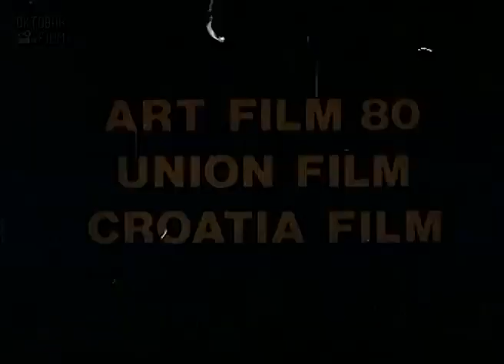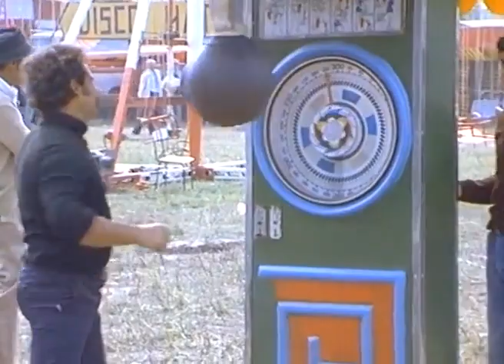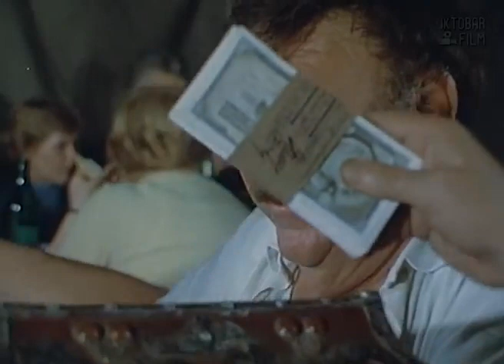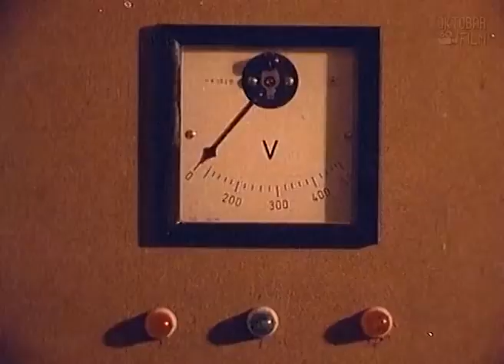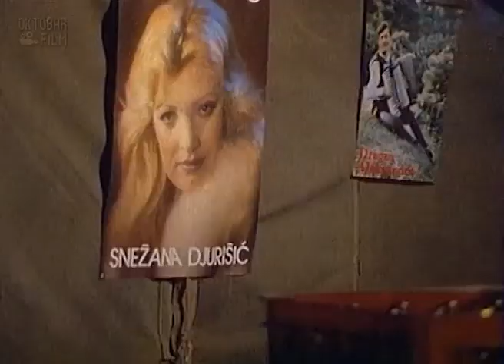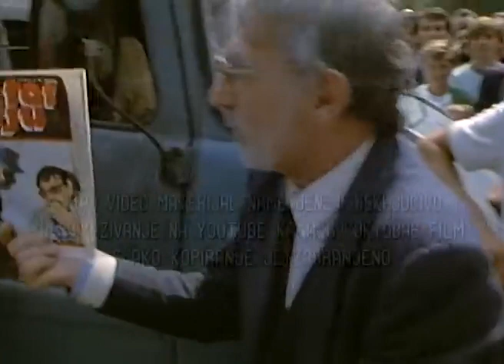KAMIONDŽIJE PONOVO VOZE ,1984.g., 88 minuta, komedija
Režija: Milo Djukanović
Uloge : Miodrag Petrović Čkalja ,Pavle Vuisić, Slavka Jerinić, Dragan Zarić, Jovan Janićijević, Radmila Živković, Ramila Savićević

Dva stara drugra , šofera, odlaze u penziju. Jedva čekaju dan kada će moći da ostvare svoje snove Paja – život u čamcu na Savi, a Jare – šeprkanje u baštici iza kuće. Ali, snovi su jedno, a stvarnost kao i uvek, nešto sasvim drugo...